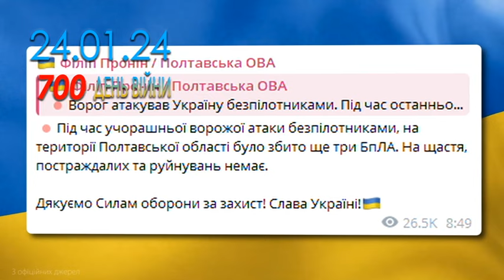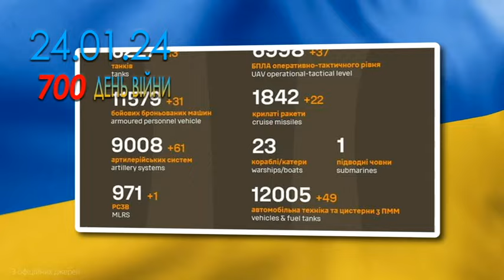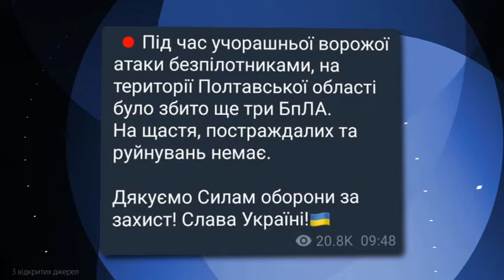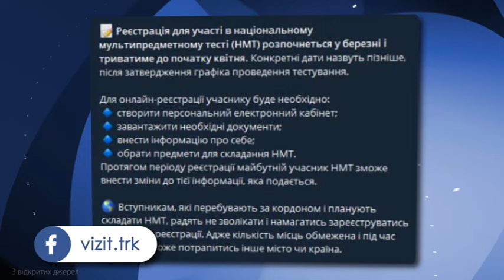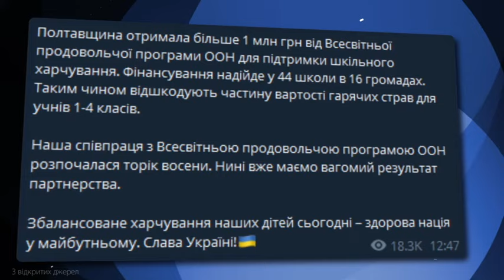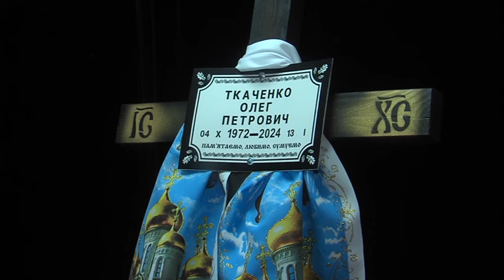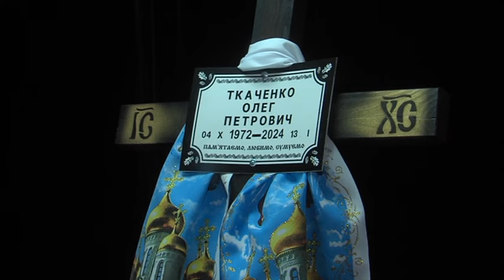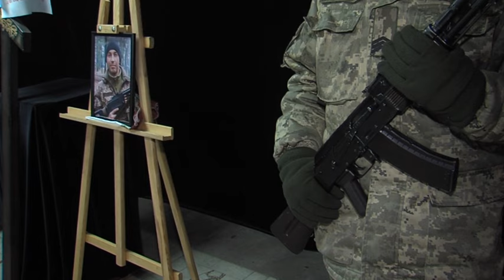Наш Час 24.01.2024 - 18.00